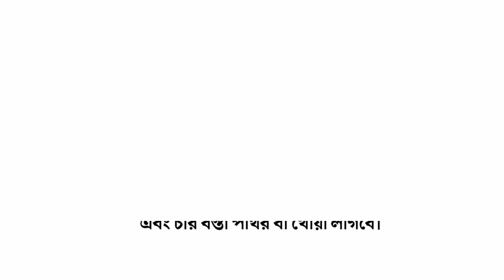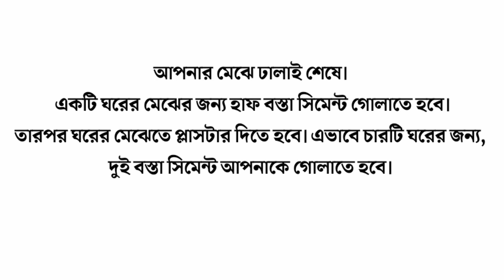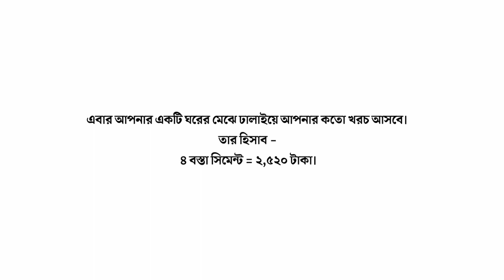ঘরের মেঝে ঢালাই করুন আপনি নিজেই মিস্তি প্রয়োজন নেই। মেঝে ঢালাই হিসেব ২০২৩.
এবার আপনার ঘরের মেঝে আপনি নিজেই ঢালাই করুন মিস্তিরির প্রয়োজন নেই।